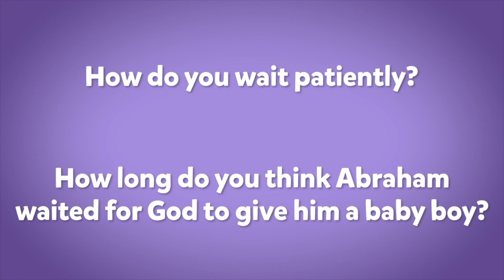Nursery - Kindergarten | Faith Community Kids | Sunday, June 28th, 2020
Nursery - Kindergarten... this is for YOU! Join Rev. Diane and Faith Ful for another amazing Bible Adventure! It all begins at 9:30am. See ya then!